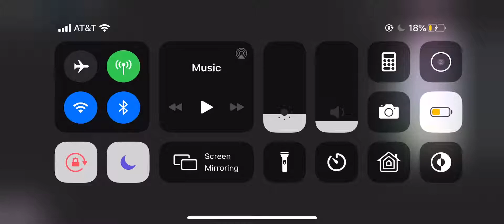Royal high isn’t working!!